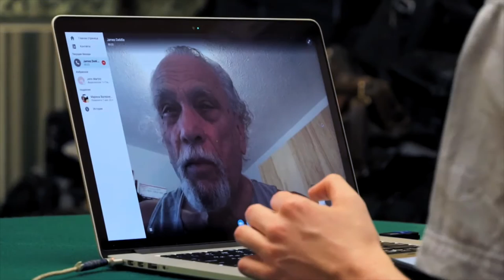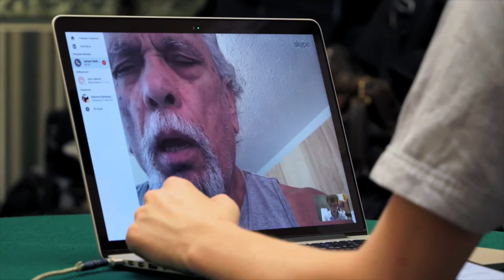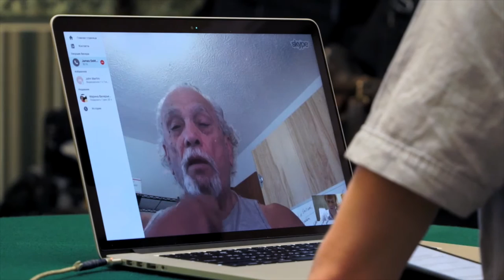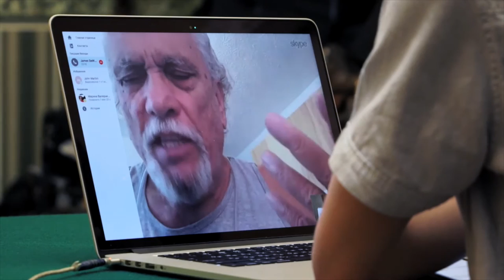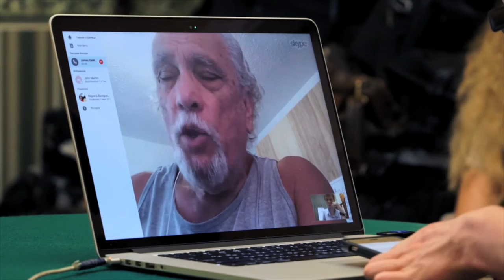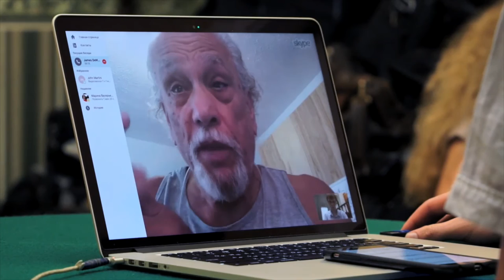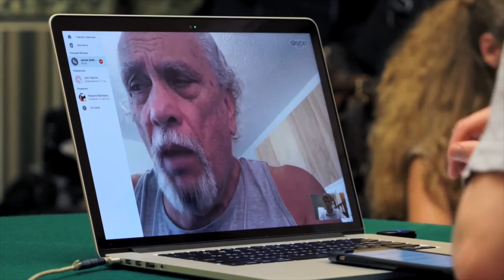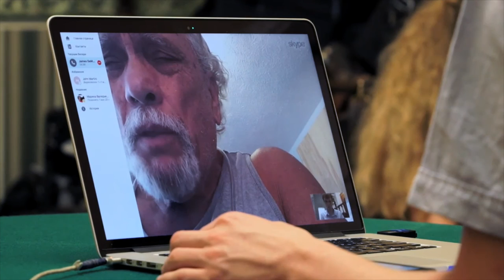James W DeMile Bruce Lee, which no one knows 2